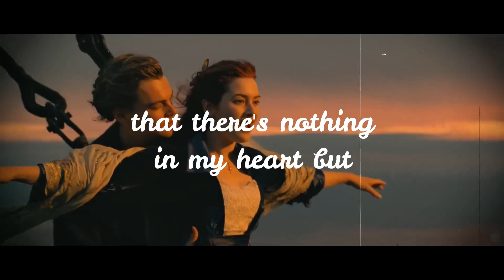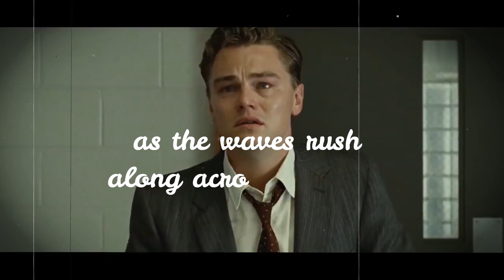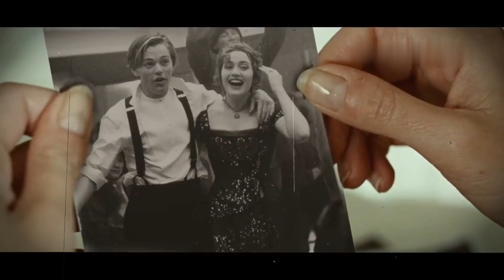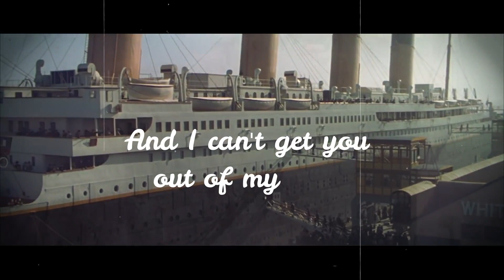Peter Hammill - Shingle song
You can see in the last light that's graced as dawn
that there's nothing in my heart but pain
as I stand, facing sea, knowing that you're gone...
all the elements rage to explain
that I should really be on my way
but there is something
which ensures I must stay.

Beneath the roar of the seething surf,
beneath the caterwaul of scattered call wind
thoughts and gestures unspoken, unheard
and now the dance of rapture begins
as the waves rush along across the beach -
like you, like your love
forever out of reach.

Look at the sky, but it's empty now;
look at the sea, it holds nothing but despair.
I raise my eyes, but my head stays bowed...
I look to my side, but you're not there.
no, no, no, no, I just can't get you from my mind.